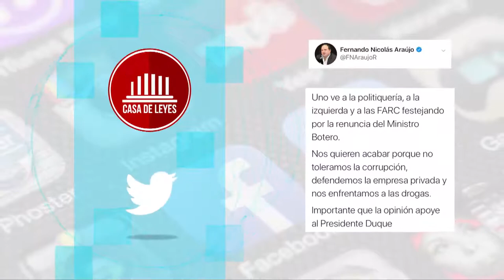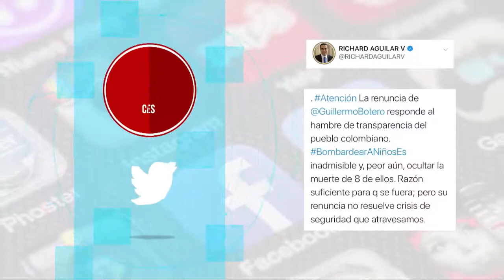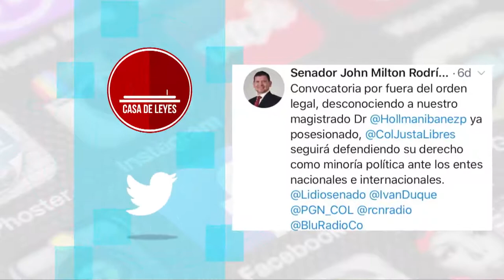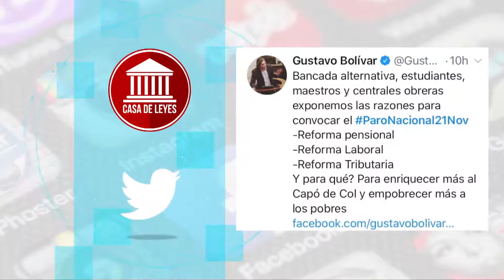CASA DE LEYES - Redes sociales - 9/11/2019